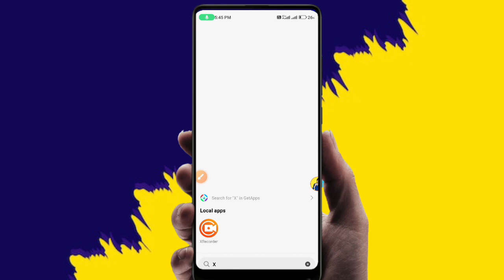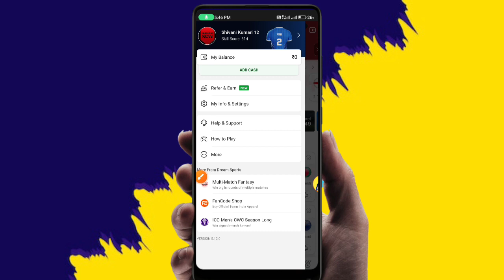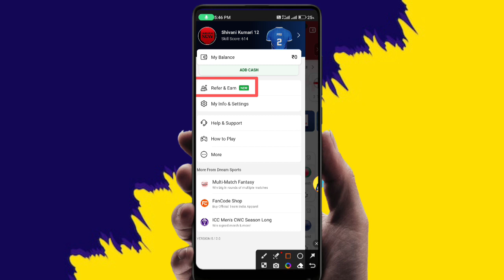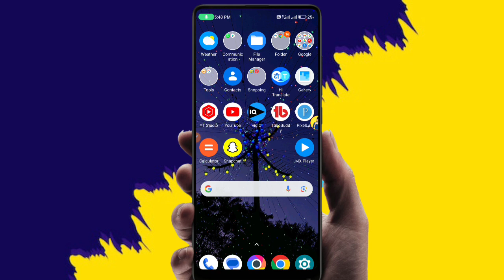Dream11 invite code || Dream 11 Referral Code || Dream11 mein apna invite code Kaise Dekhe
my dream11 referral Code 👉 RAMPUN106NO
dream11 mein apni invite link Kaise bheje
dream11 mein referral code Kaise bhejen

dream11 invite code 2023
dream11 update kaise kare
Dream 11 ka Letest Update
how to update dream11 app
dream11 update kaise karen
how to update dream11 latest version
dream11 new update kaise kare
how to fix dream11 update problem
dream11 new update location problem
dream11 update nahi ho raha hai
dream11 update kaise kare 2023